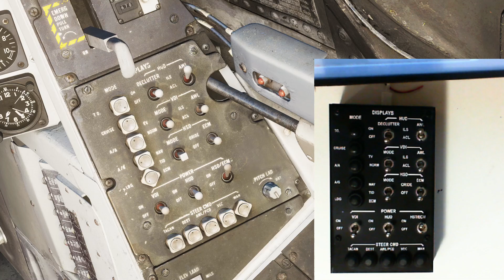F14 Tomcat Display Panel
The First F14 Tomcat USB Controller is completed

This is a demonstration of the unit in DCSBIOS mode in the DCS F14 Tomcat Module with brightness synced with in Game.
In HID mode the brightness is controlled by button presses.

The Display panel. This is minus the Pitch lad Brightness, if desired I could add a Pot onto the side of the unit.

This unit does not have the Pitch Lad Brightness knob, but if desired I could add the knob onto the right side.

Also the unit has input available for a Hook switch but I am unsure yet how I am going to be doing this mechanically, future models will have it as an option, and if you are a handy persons it could be retrofitted later to early units is my goal **No guarantee expressed or implied**